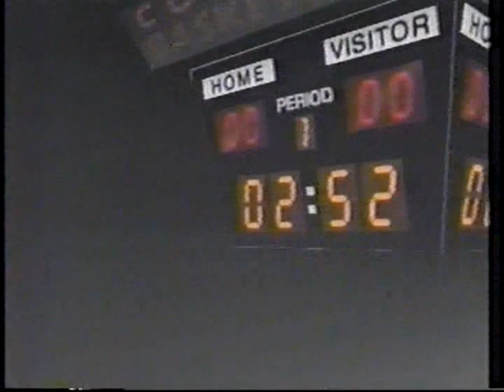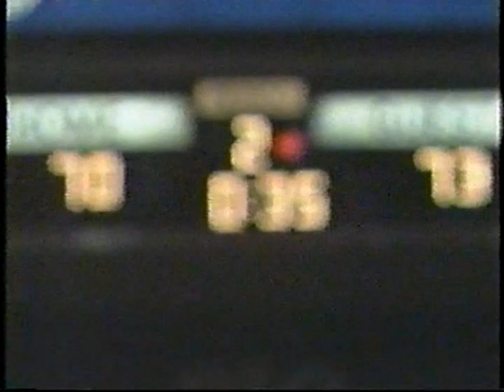02/26/1989: #2 Arizona Wildcats vs. #9 Duke Blue Devils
In a late-season showdown leading up to the NCAA Tournament, the second-ranked Arizona Wildcats led by Sean Elliott meet the ninth-ranked Duke Blue Devils, led by Danny Ferry.

Game played at Brendan Byrne Meadowlands Arena in East Rutherford, New Jersey on Sunday, February 26, 1989.